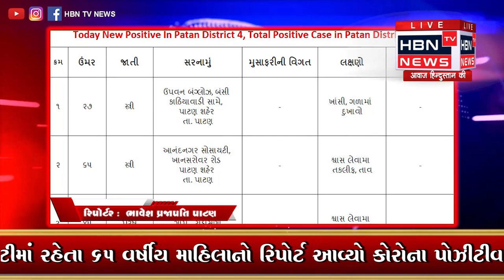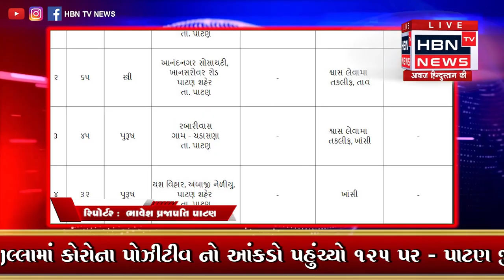પંચમહાલ દર્દી સાજા થયા | ડીઝલ પેટ્રોલના ભાવ વધારા | દાહોદ કૉંગ્રેસ સમિતિ દ્વારા વિરોધ HBN TV NEWS